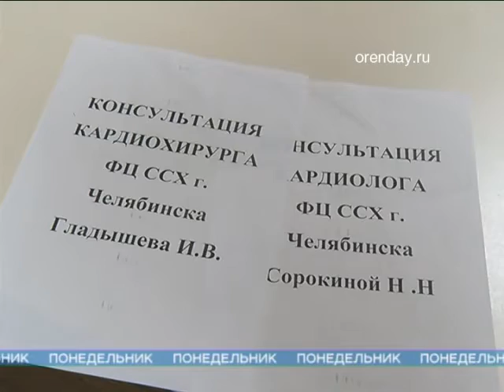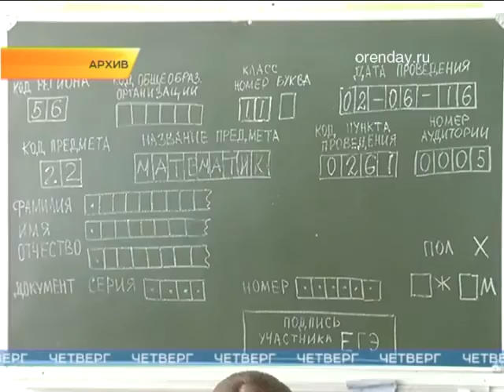Программа «Новости за неделю» дата эфира 05.11.2016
Обзор новостей за прошедшую неделю.